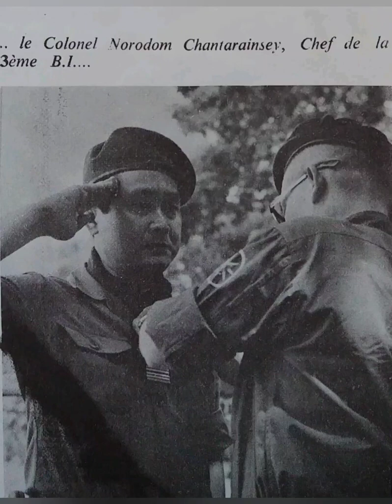ប្រវត្តិមេទ័ពខ្លាបៃតងខ្មែរ ទ្រង់ នរោត្តមចន្ទរង្សី/ Khmer Green Tiger Commander Norodom Chan Raingsey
សូមបងប្អូនជួយចុចsubscribe និងសញ្ញារូបកណ្តឹងដើម្បីទទួលបានវីដេអូថ្មីៗទៀត
សូមអគុណសំរាប់ការទស្សនាវិដេអូនេះ។